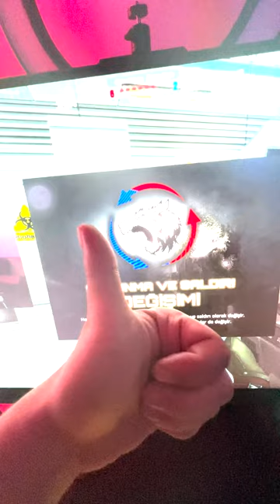BLoodRappeR 20 Yaşına Geri Dönüyor... TeamKill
👍BEĞENİP 🔔ZİLİ AÇMAYI UNUTMAYIN❤️
(Daha fazla Yanki KURT🐺ve Motivasyon için çok önemli🧐)